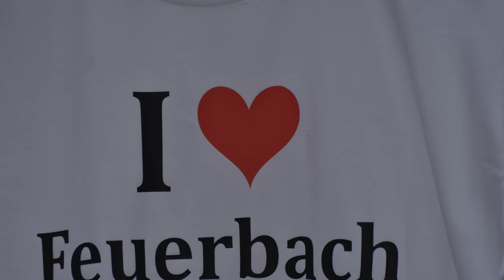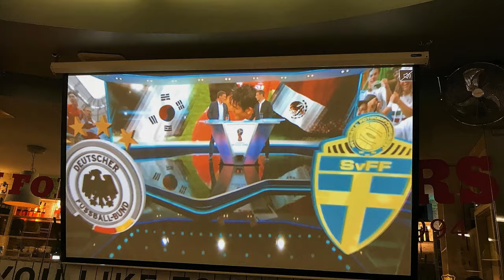Kleiner Jahresrückblick 2018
Mein "kleiner " Jahresrückblick 2018

Photos und Musik von mir.

Danke an alle Freunde für EURE Freundschaft auch in diesem Jahr.

Viel Spaß.